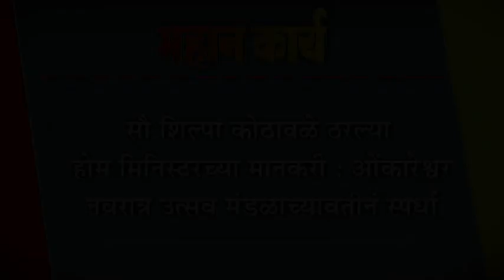सौ शिल्पा कोठावळे ठरल्या होम मिनिस्टरच्या मानकरी : ओंकारेश्वर नवरात्र उत्सव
सौ शिल्पा कोठावळे ठरल्या होम मिनिस्टरच्या मानकरी : ओंकारेश्वर नवरात्र उत्सव मंडळाच्यावतीनं स्पर्धा